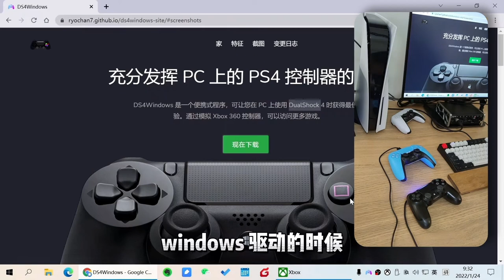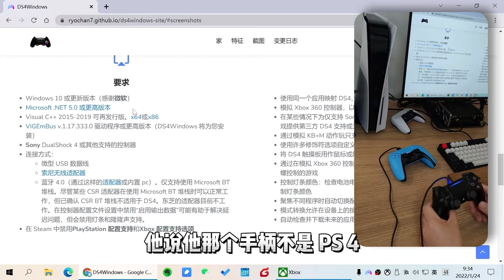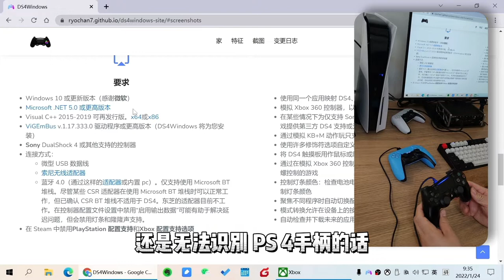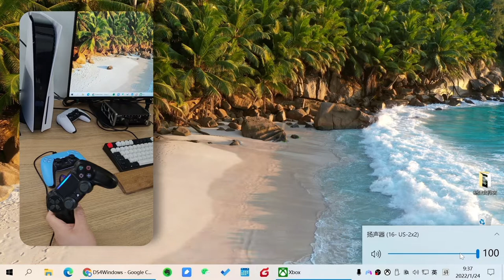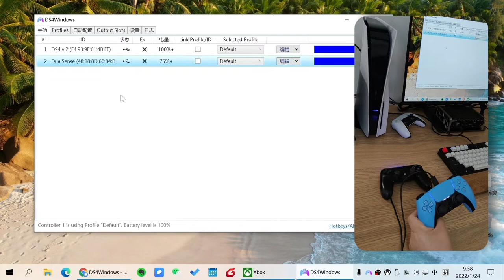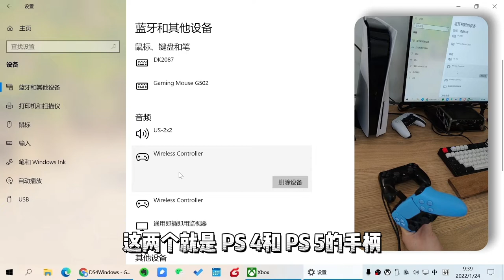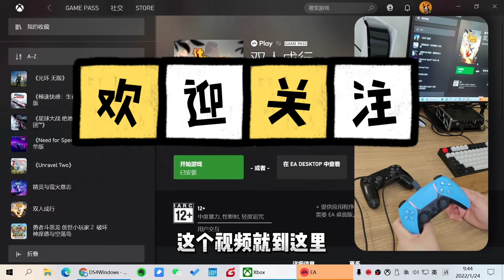用PS4和PS5手柄玩PC游戏（3）没有声音、手柄无法识别怎么办？